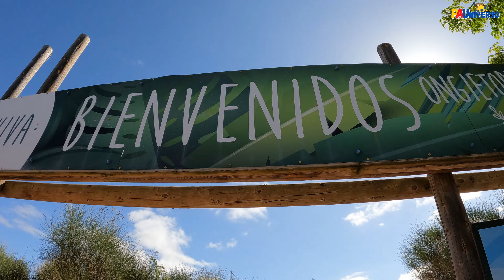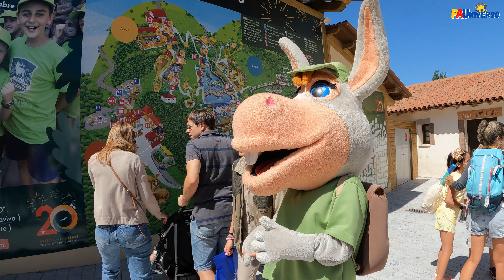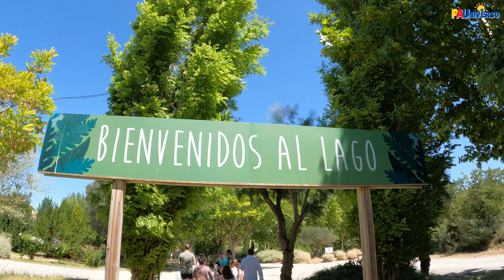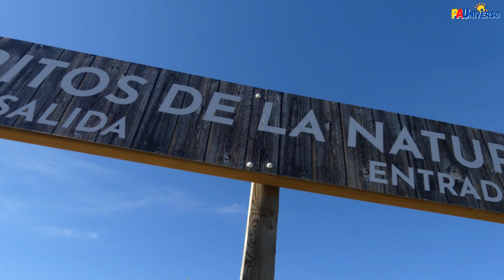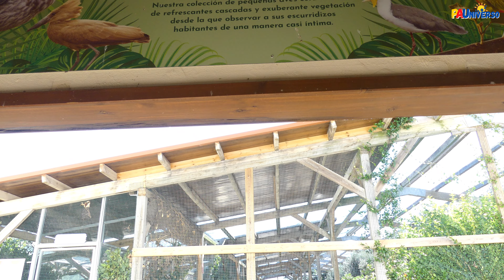🎢Así es SENDAVIVA [5K] Guía al COMPLETO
En este vídeo podrás ver un vídeo/resumen de SendaViva, para que planifiques tu visita al parque , y además en la máxima calidad [5K]UltraHD.

🚫Queda terminantemente prohibida la reproducción total o parcial de este vídeo, salvo autorización expresa de Universo PortAventura.